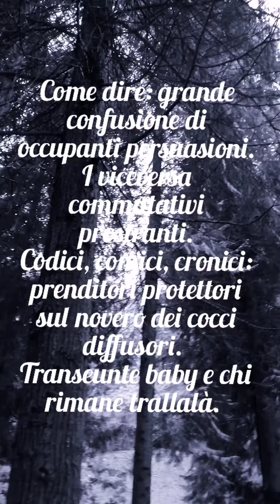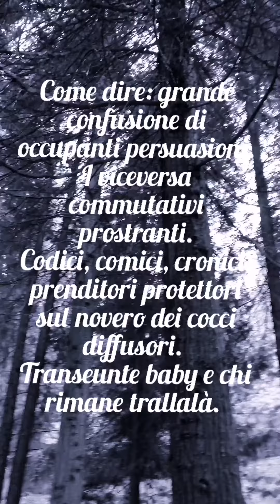Marco Boscaglia | Contemporanea (Sesto episodio carnico)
Contemporanea

Come dire: grande confusione di occupanti persuasioni.
I viceversa commutativi prostranti.
Codici, comici, cronici: prenditori protettori sul novero dei cocci diffusori.
Transeunte baby e chi rimane trallalà.

Marco Boscaglia: voci, strumenti, testo, musiche